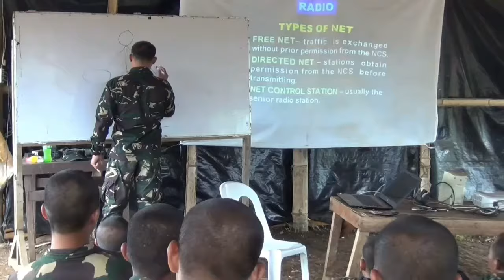Philippine Army training